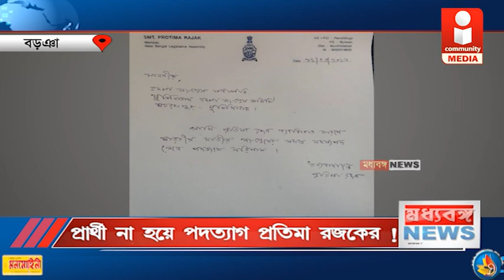প্রার্থী না হয়ে পদত্যাগ প্রতিমা রজকের !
IMAGIN CTv